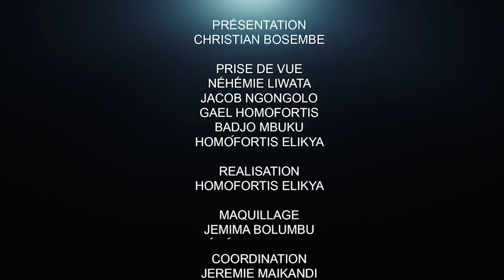CRITIK INFO 07.10.2021 EPST: LES ENSEIGNANTS GRÉVISTES MENACÉS; LES PRÉLATS AVERTIS